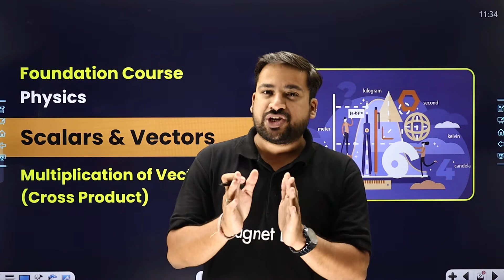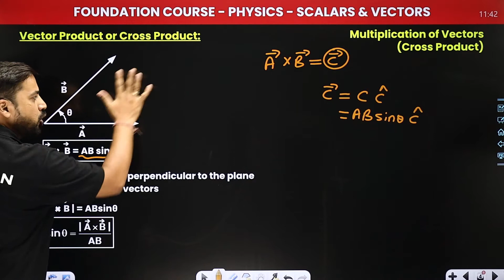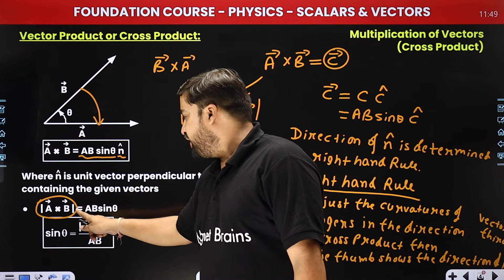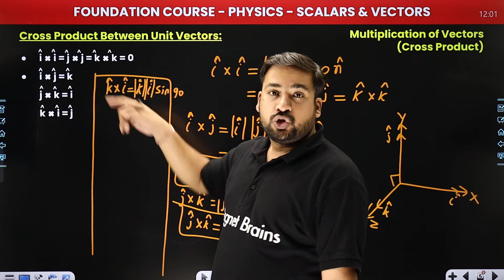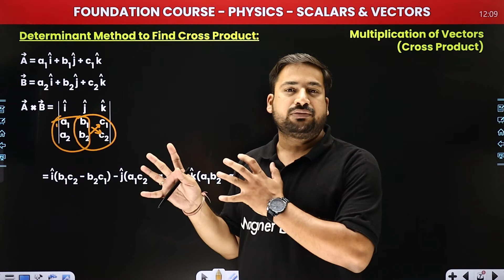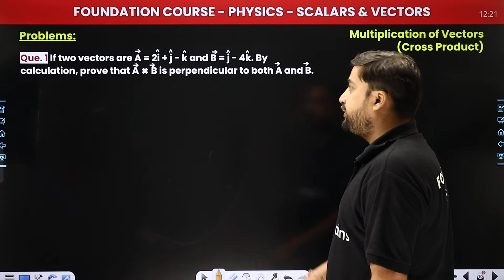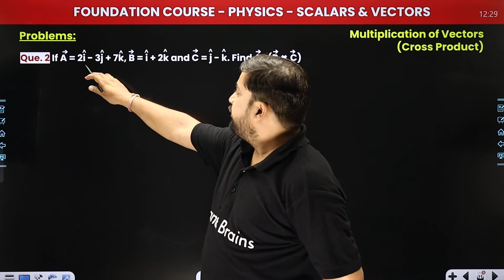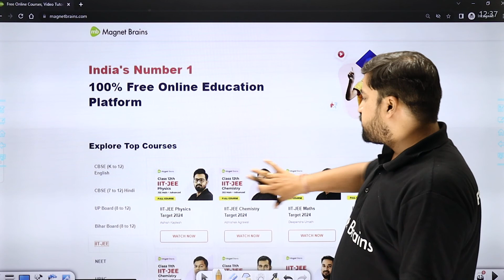Multiplication Of Vectors (Cross Product) | Scalars & Vectors - L8 | JEE/NEET Foundation Physics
✔️ Course: Foundation - IIT JEE/NEET
✔️ Class: 9th and 10th
✔️ Subject: Physics
✔️ Chapter: Scalars and Vectors
✔️ Topic Name: Multiplication of Vectors (Cross Product) | Scalars & Vectors - L8 | JEE/NEET Foundation Physics
✔️ Topics Covered In This Video (By Dheeraj Sir): Discussed in details regarding the Multiplication of Vectors Cross Product related to the Chapter Scalars and Vectors.
00:00 Scalars and Vectors Introduction: Multiplication of Vectors (Cross Product)
01:23 Foundation Course Module
03:15 Vector Product or Cross Product
16:08 Cross Product Between Unit Vector
27:49 Determine Method to Find Cross Product
34:39 Area of Parallelogram in Vector Forms
35:43 Area of Triangle in Vector Forms
37:17 Question - 1 to 3:Problems: Physics